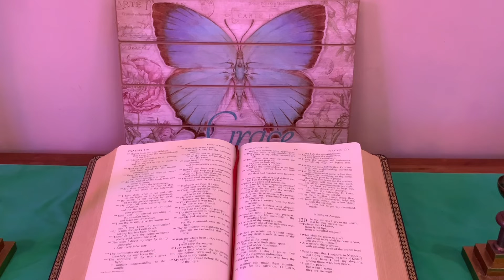Friday Devotion for June 17, 2022